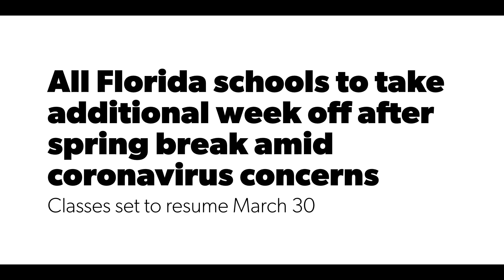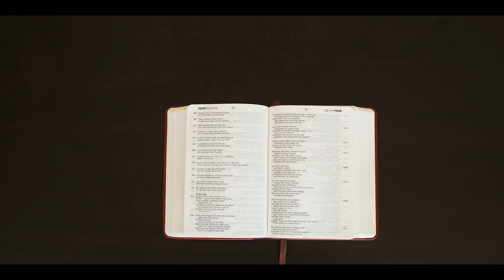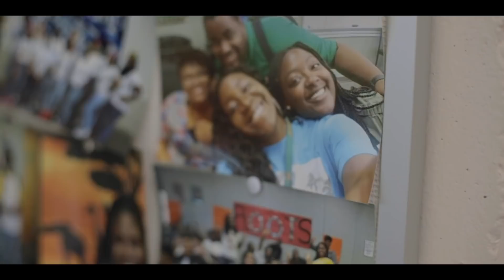Summit Church Service | Advent // Nativity Stories: Week 3 | December 13, 2020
Join us this weekend as we continue our Advent series, “Nativity Stories.” Today, we hear about Joseph in the story of Jesus’ birth. We’ll hear about the joy that comes with trusting God.

Find resources for further study in the 2020 Advent devotional, linked below.

Joseph, engaged to Mary the mother of Jesus, was asked to trust God despite his own questions, fears, and assumptions. Joseph followed and trusted God, and his actions in his life displayed that. When he was told God’s plans for his son, he trusted that God was telling the truth. And he trusted that Jesus really did come to seek and to save. The key to understanding Joseph’s part in this story is to understand his faith in the God who leads—he trusted him. He looked beyond the circumstances and remembered that God is up to bigger and better things! Just as Joseph was faithful in the part God called him to play, we can also find joy in our faithfulness. Significance comes from faithfulness.